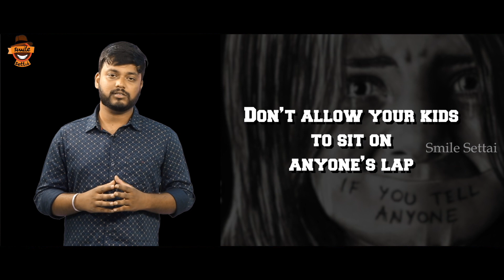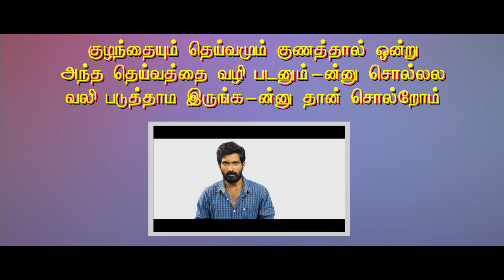How to Prevent Child Abuse | உங்கள் குழந்தைக்கு இதை கற்றுகொடுங்கள்| Smile Settai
Victims of Child Abuse are increasing everyday. The unspoken words and unanswered tears need Justice. Yet Justice can never heal the wound made in a kid's heart.

Director : RSR team
Cast : Harri prakash